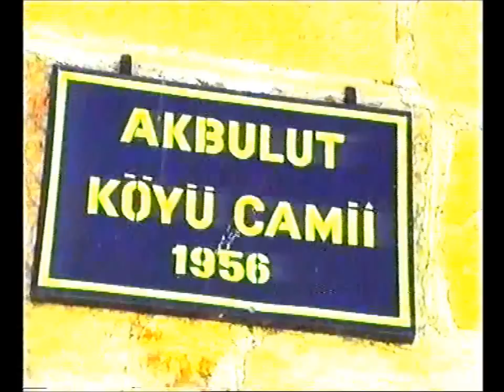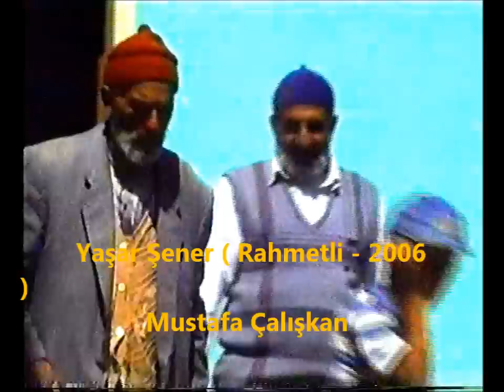Bayburt Akbulut Köyü 1997 - 2. Kısım